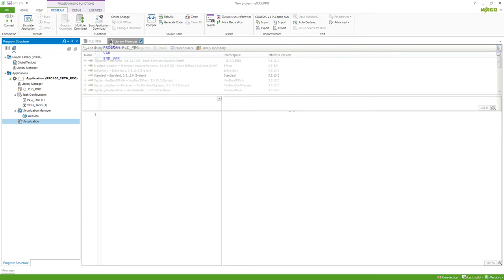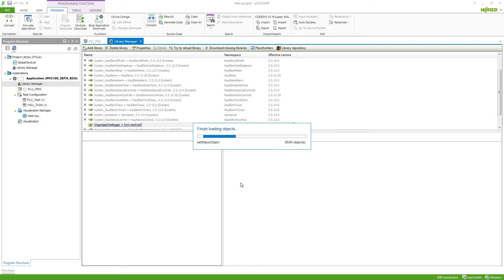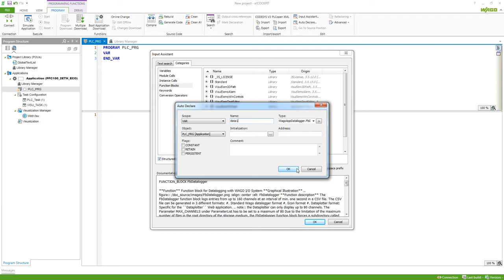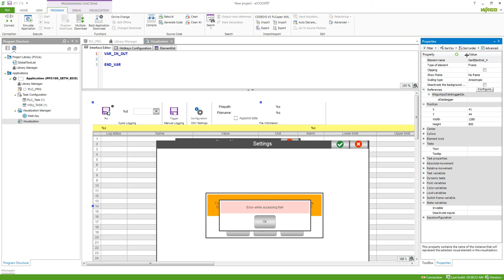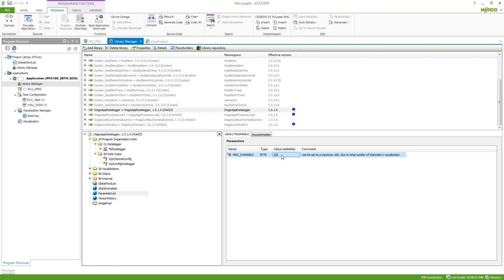e!COCKPIT - Use WAGO-Libraries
In this video we show how WAGO-libraries in e!COCKPIT are structured and can be used.

Contents:
0:09 Library manager
0:32 Add library
1:05 Search libraries
1:45 Structure of libraries